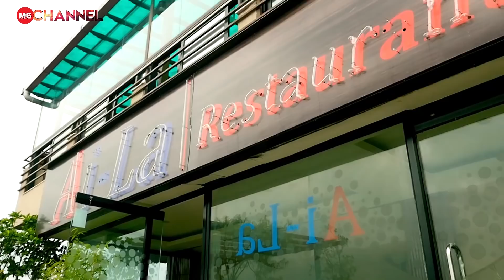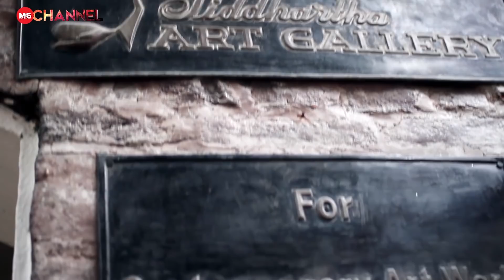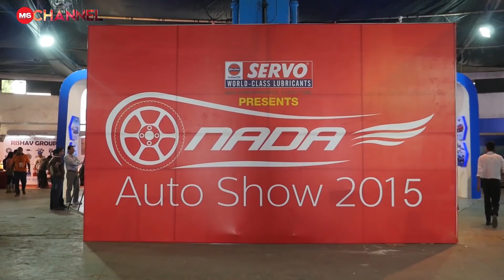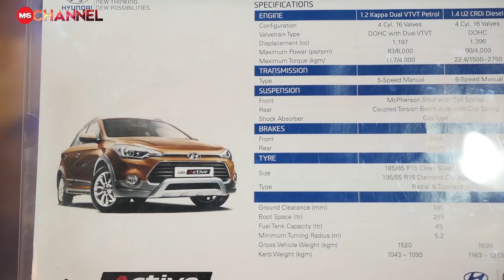M&S Channel Ep-86 Images of Nepal - Photo Exibition